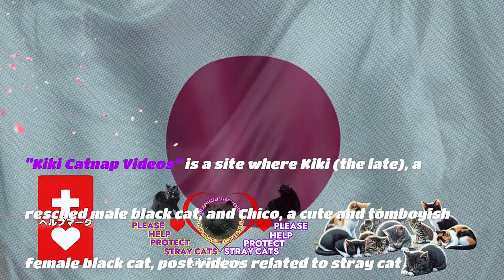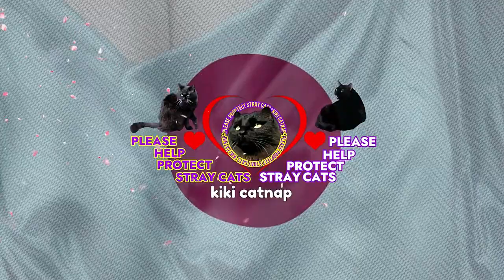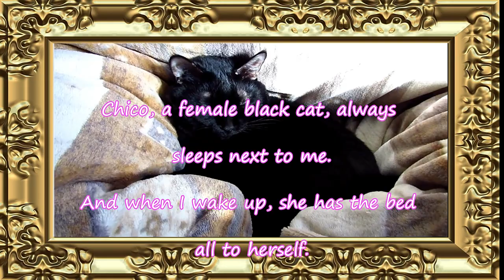添い寝の恋人 SleepingLover kikicatnap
"Cici AI" was used to create the charactor images.
The Link destination is in the descrption column.
キャラクター画像作成には"Cici AI"を使用しました
リンク先は、説明欄にあります

Google Caht GPT Gemini